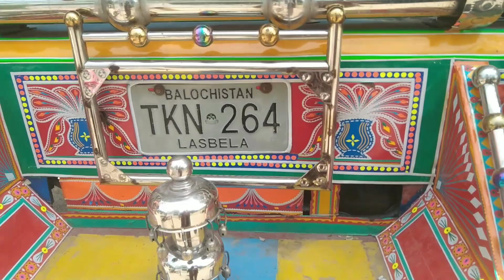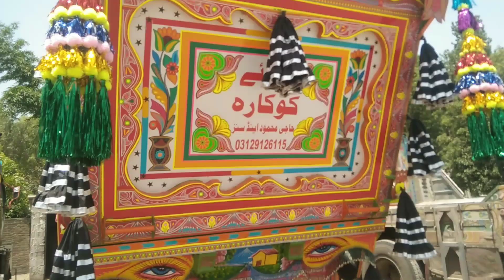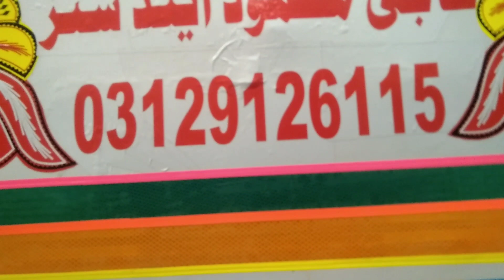Hino J2 Model 1997 Dumper For SaLe Pakistan Nomi Truck